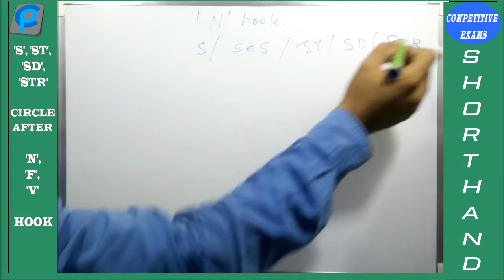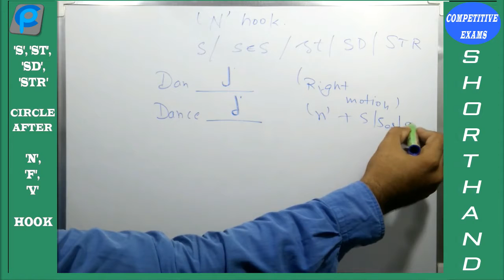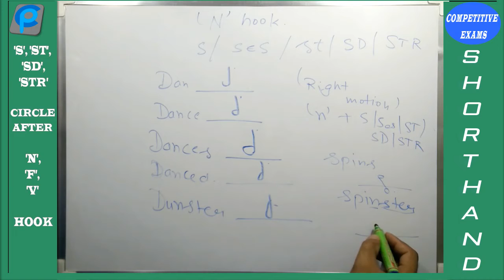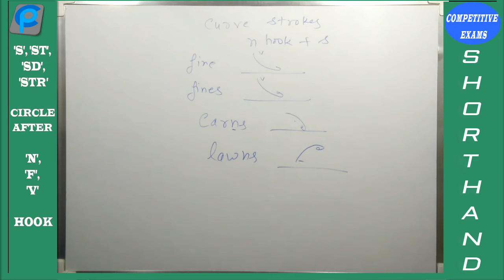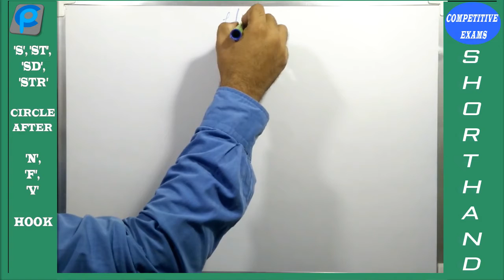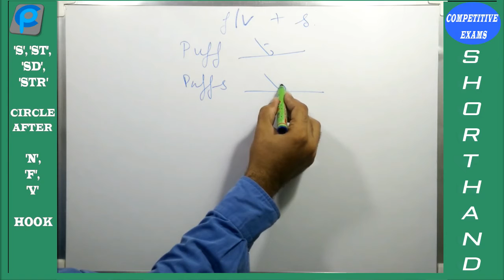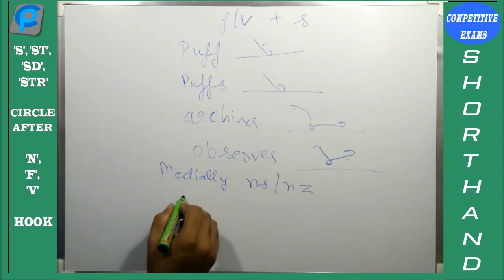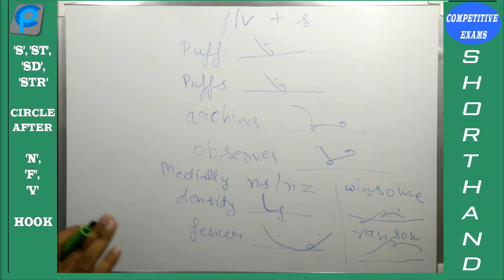Circle and loops to final hooks in shorthand by Chalkie Plank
Circle and loops to final hooks in stenography
s/ses circle, st/sd/str loop after n/f/v hooks in shorthand by Chalkie Plank

 right hand motion circle and loop representation